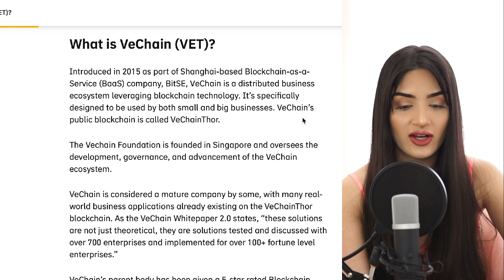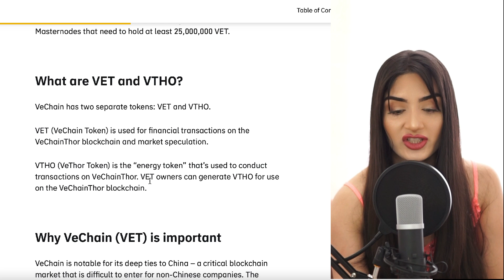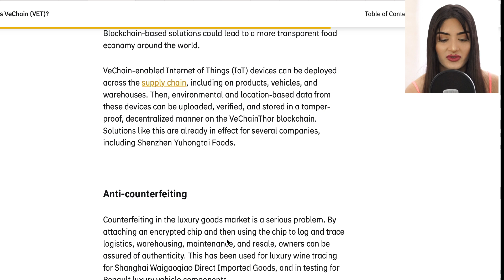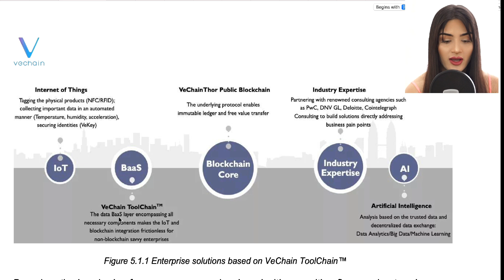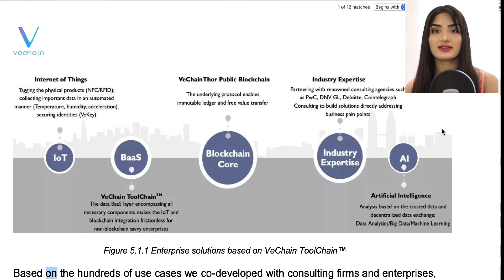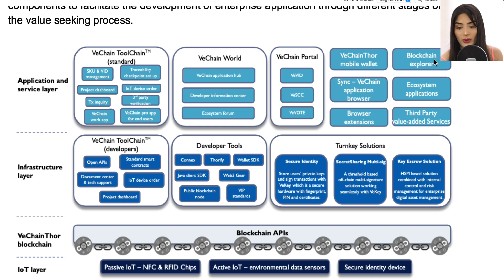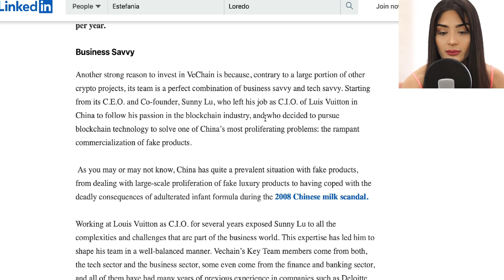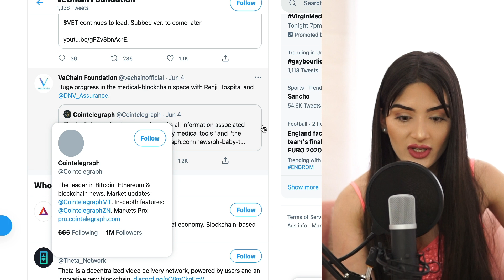VECHAIN WILL HIT $5-10 in this CYCLE BECAUSE OF CHINA DEALS!? VET Vechain Price Prediction 2021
Hi my Finpacters! Watch this video to see where I think Vechain is heading, with MAJOR VET NEWS + VET PRICE 2021 + Vechain update

I show every buy/sell I make in real time and give updates on the market, you can speak to me personally and access my telegram groups. You can even arrange a call with me on the phone depending on the tier you select. Really would appreciate your support!

🚀😊 WEBULL: Get 2 FREE STOCKS worth up to $1600 with your first $100 deposit (if that isn't a good deal I don't know what is - go on use my link):

Freetrade.io: Get your FREE share worth $4-$283 (£3-£200) when you sign up and fund your account using my

eToro (I love using eToro and have made many videos on it! - I love the copy trader function):

ALSO BEWARE of scammers in comments section pretending to be me or asking you to whatsapp dodgy numbers.

This content is for education and entertainment purposes only. Annika does not provide tax or investment advice. The information is being given by Annika is the her opinion based on her experiences without consideration of the investment goals, risk appetite, or financial circumstances of any specific investor and might not be suitable for all investors. Past performance is not indicative of future results. All investing involves risk, including the possible loss of principal.